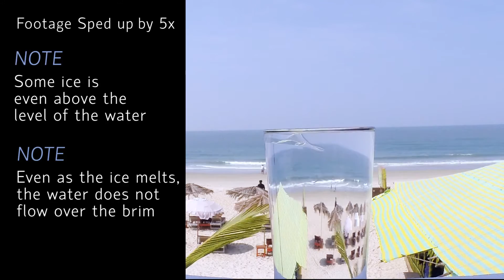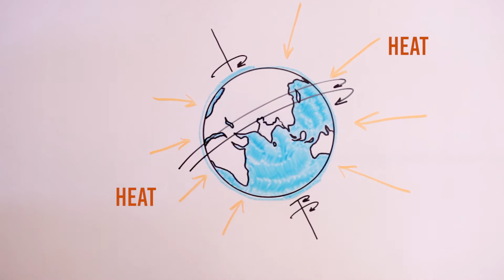Global Warming Will Lead to Sea Water Rising and Then Falling If This Condition is Met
what if there is more ice underneath the sea than theres above it? Question is, "What if".
IF it is so, does that change the equation?

as of now we know that theres more ice above the water level so i guess this theory wont work, but then you never know, our information keeps changing with new
discoveries